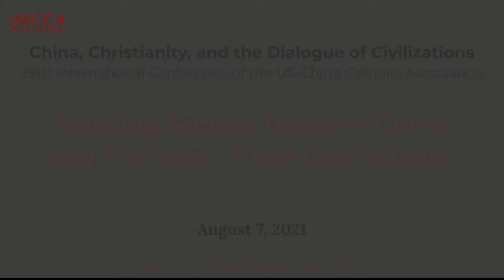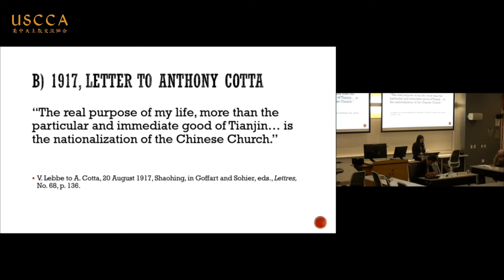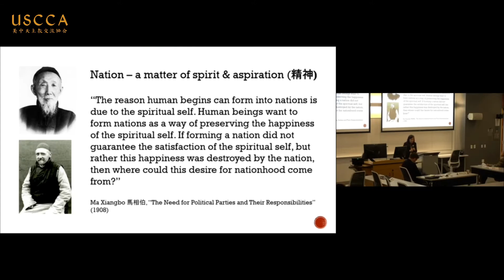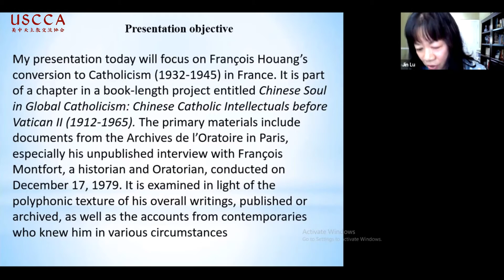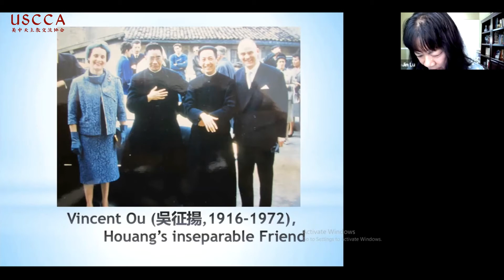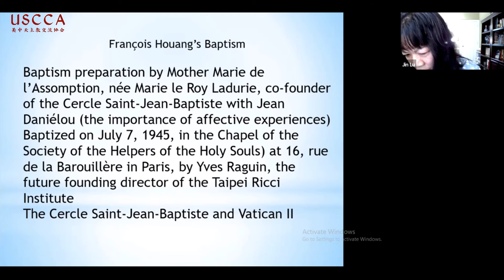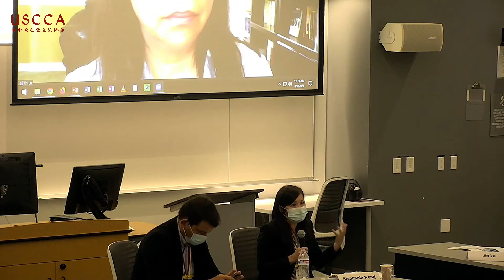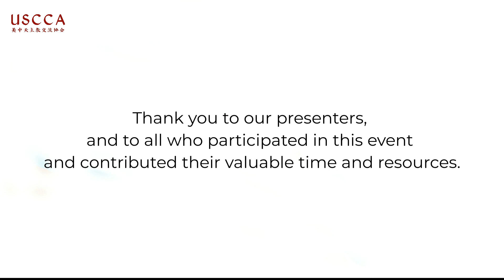Conference Panel: Building Bridges Between China and The West: Three Case Studies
Panelists examined the contribution and insights of Chinese and Westerners who played important roles in intercultural dialogue in the life of the Church.

The panel occurred during the 28th International Conference of the US-China Catholic Association, "China, Christianity, and the Dialogue of Civilizations"